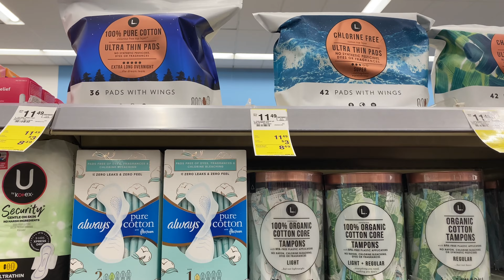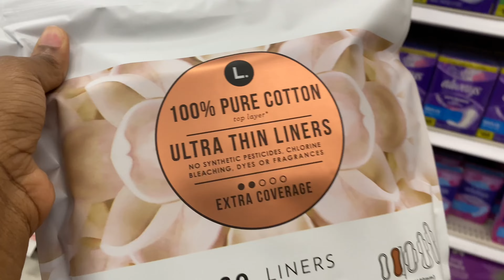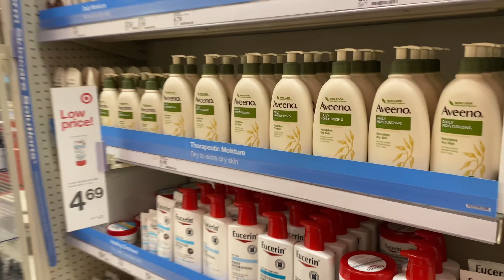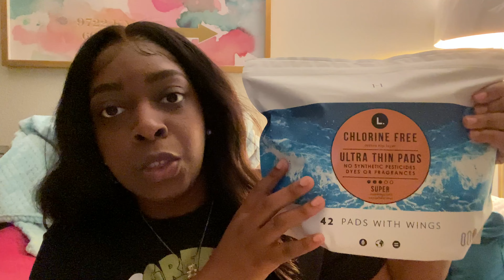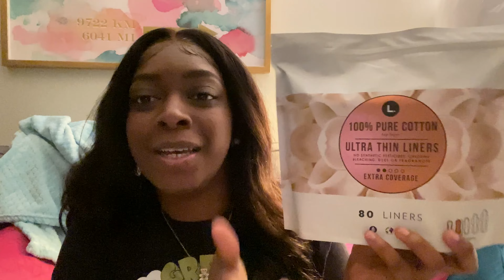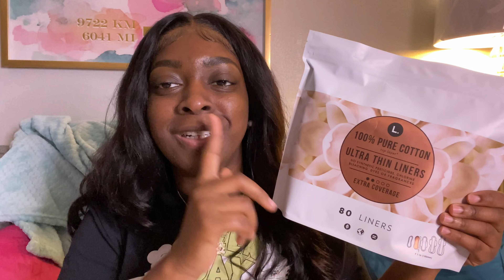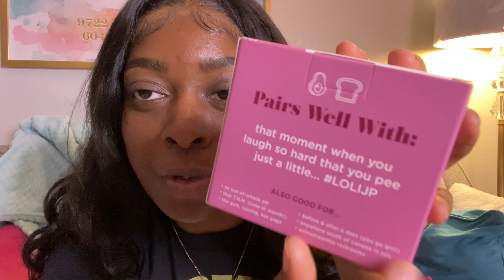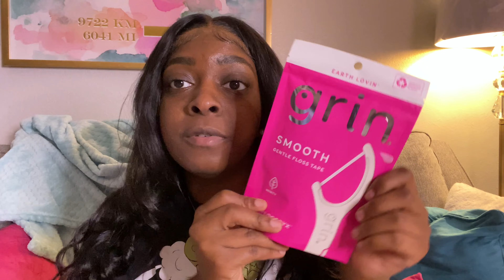Hygiene Haul | Come with me ft. Target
Amazon registry: